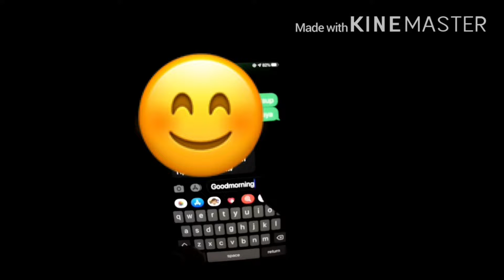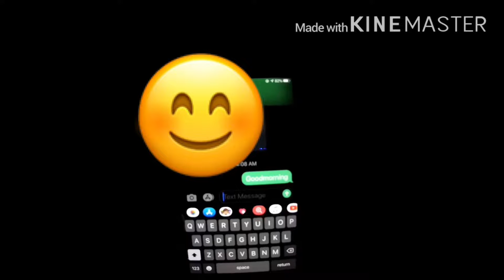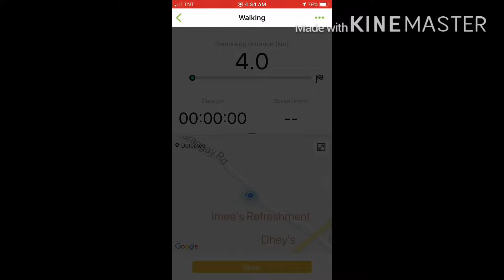A Day Without You